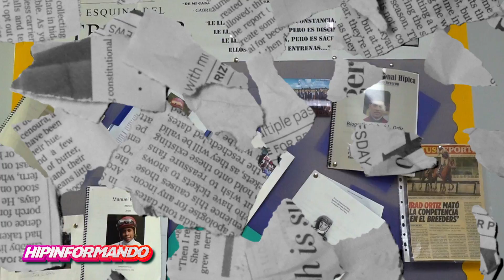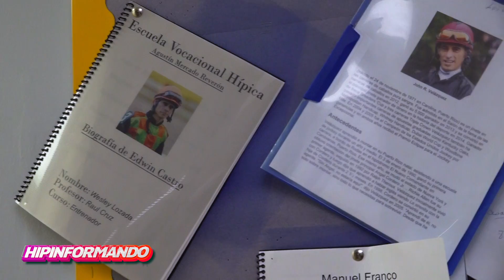Hipinformando: La Escuela Vocacional Hípica, ¿cuna de campeones?